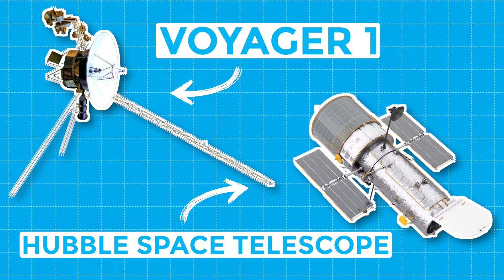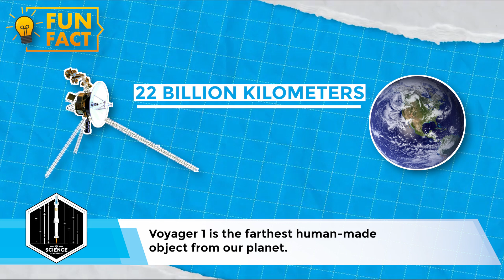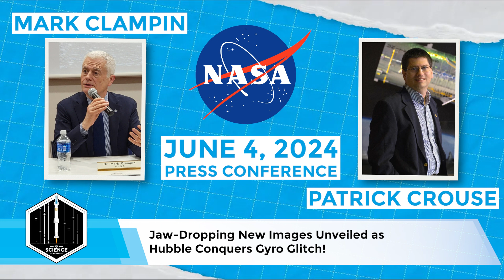Voyager 1 BACK IN ACTION! Hubble's Stunning Comeback | NASA's BIGGEST Comeback Stories 🚀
Hey Space Enthusiasts! This week, we're diving into two incredible stories of resilience and toughness in the cosmos. Our 46-year-old space legend, Voyager 1, is back in action, sending data from all four of its instruments after previously only sending data from two! And the Hubble Space Telescope, despite a recent hiccup, just bounced back from a technical glitch like a champ, giving us those stunning cosmic snapshots we all love.

📅 Highlights:

Voyager 1 Comeback:

Voyager 1, over 14 billion miles from Earth, resumes data transmission from all four instruments.
Tribute to Ed Stone, former director of NASA's Jet Propulsion Laboratory and Voyager mission scientist.
Hubble Space Telescope:

Overcame a recent gyro glitch and returned to capturing breathtaking cosmic images.
New image of NGC 1546, showcasing Hubble's resilience and ongoing contributions.
Did you know you're in the top 10% of viewers who made it this far? What are your thoughts on these resilient spacecraft?

🔔 Don't miss out on our upcoming videos on space exploration and more!
📝 Share your thoughts and engage with our amazing space community!

See you soon on our next journey through space! 🌌🚀

CHAPTERS:
0:41 Voyager 1 Is Again Sending Back Data from all 4 Instruments
4:00 Jaw-Dropping New Images Unveiled as Hubble Conquers Gyro Glitch!
6:55 Outro